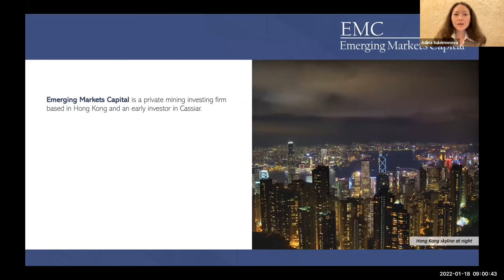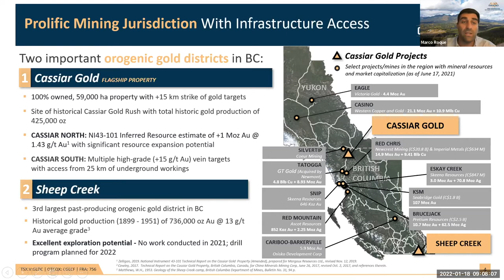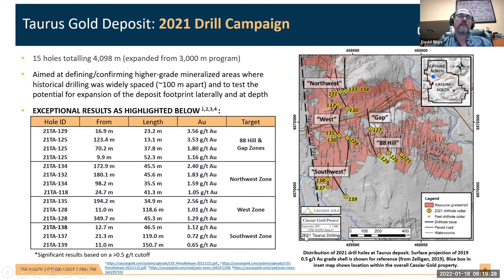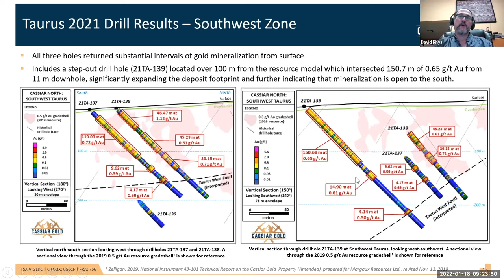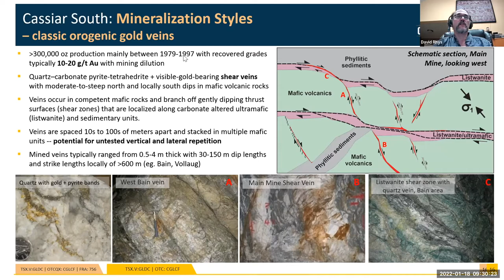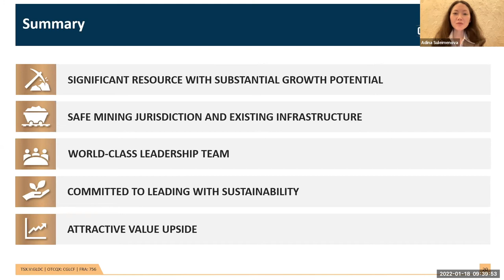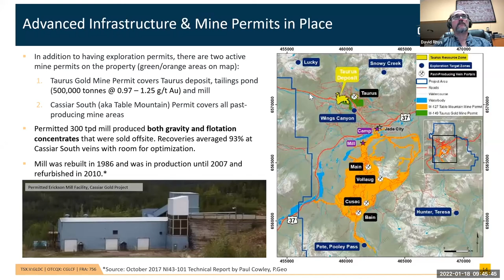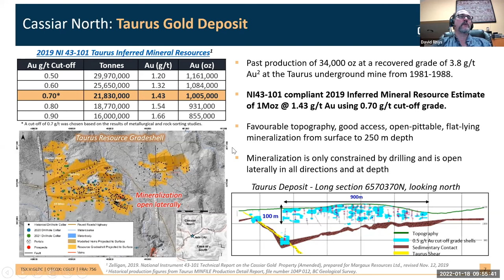Grabbing Taurus by the Horns: Live Webinar with Cassiar Gold Hosted by EMC on 18 January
About Cassiar Gold Corp

Cassiar Gold (TSXV: GLDC | OTCQX: CGLCF) is a Canadian gold exploration company that is focusing on advancing the district-scale Cassiar Gold Project in Northern BC. Spanning 590 km2, the property consists of two main project areas: Cassiar North, which hosts a substantial bulk-tonnage (1Moz @ 1.43 g/t Au) orogenic gold resource with significant expansion potential over a 6 km strike length; and Cassiar South, which hosts numerous high-grade gold veins, 25 km of historical underground workings, and rich exploration prospects over 9 km of strike.

Why invest in Cassiar?

- 100% control of entire Cassiar Gold District in British Columbia, Canada
- Cassiar North: established +1Moz Au NI43-101 inferred resource @ 1.43 g/t. Results pending from 2021 Drill campaign for 4,000 metres in 15 holes
- Cassiar South: High-grade historical quartz veins resource open along strike with high potential for finding new vein systems stacked at depth. Drill results from two holes intercepted high-grade gold with up to 35.1 g/t Au (4.8 m), 105.0 g/t Au (0.5 m) and 270.0 g/t Au (0.4 m)
- Great infrastructure (300 tpd mill, 30 people camp, mine permits) and access
- World-class team management and advisory team: Douglas Kirwin, David Rhys, James Maxwell, Steve Letwin and Chris Stewart, Steve Robertson

Content:
0:32 - About EMC
0:47 - About Cassiar Gold Corp
3:11 - Introduction to the webinar
6:18 - Prolific Mining Jurisdiction with Infrastructure Access
7:07 - Property Overview
8:20 - Cassiar Gold Terrain
10:17 - Cassiar North - Taurus Gold Deposit
13:36 - Taurus Gold Deposit: Mineralization Styles
14:48 - Taurus Gold Deposit: 2021 Drill Campaign
16:53 - Taurus 2021 Drill Results
20:28 - Advanced Infrastructure & Mine Permits in Place
22:22 - Multi-Million Ounce Discovery Potential
24:52 - Cassiar South: Mineralization Styles - classic orogenic gold veins
27:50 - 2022 Exploration Plans for Cassiar North
29:54 - Attractive Upside w/ Strong Insider & Institutional Ownership Support
30:49 - Summary
31:44 - Q&A